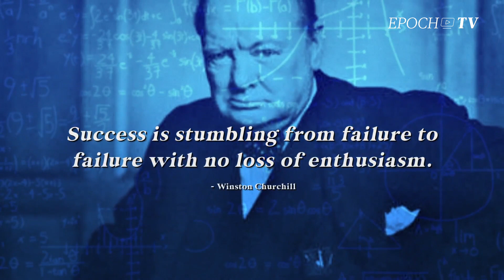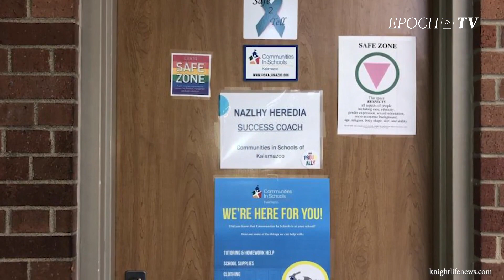Failure | CLIP | School's Out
Failure is like a four-letter word in our education institutions, but in the real world, it is a great motivator. Let’s walk through the benefits of failure and why it shouldn’t always be a pejorative, especially for our children, who, let’s face it, fail a lot.

Support us to fight for the truth!